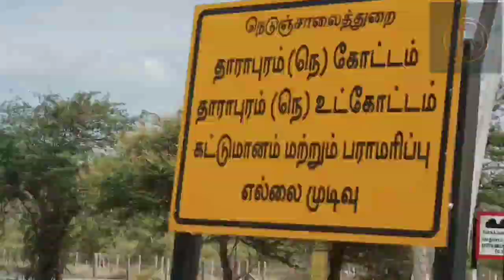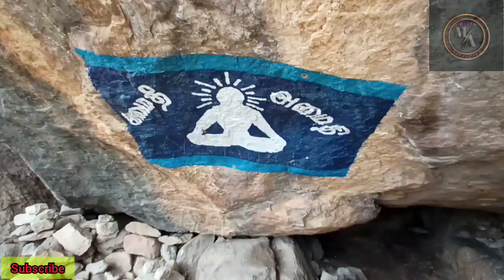ஊதியூர்மலை Vlog video ||udhiur malai vlog||vera level experience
udhiurmalai vlog

1.Dharapuram to udhiur 18.km
2.Kangayam    to udhiur 14.km

please support for me🙏🙏🙏